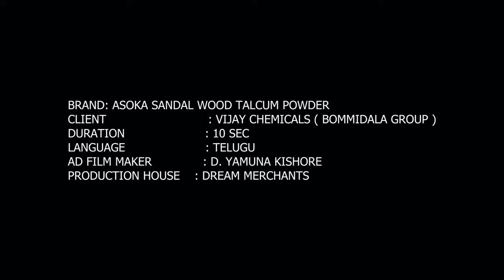Asoka Sandalwood Talc - Feel Fresh, All Day - 80 Years of Trust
As a household brand that is loved by million of people since the past 80 years, Asoka is a bringing to you all new Sandalwood Talcum Powder that keeps you fresh all day. Feel the freshness and goodness of Sandalwood everyday!